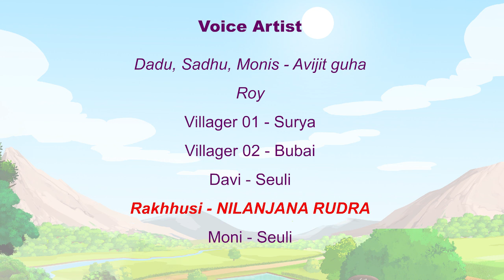যোদ্ধা বীর I Warrior Veer I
🛑 বীর (সিরিজ)
🔵 গল্প- যোদ্ধা বীর  5th Episode
🔷 কলমে- ভাসান কৃষ্ণ
চরিত্রে...

🔹 মনিস, দাদু, বৃদ্ধ গ্ৰামবাসী, মোড়ল, গল্পকথক, শিবেশ্বর- অভিজিৎ গুহ রায়
🔹গ্ৰামবাসী - সায়নদীপ
🔹মহিলা/রাক্ষসী কুরক্ষী - নিলাঞ্জনা রুদ্র
🔹শব্দ সংযোজন - শুভম রায়চৌধুরী
🔹 আবহ সঙ্গীত- সায়ক পাল
🔹 সমগ্ৰ পরিকল্পনায় -   সমীরন ও অভিজিৎ
Animator
Partho, sujit, jit, ankush, sagor, akash, rudro, Dip, Koushik
Editor
Rudro
Story Board
Pritam
BG Artist
Alip